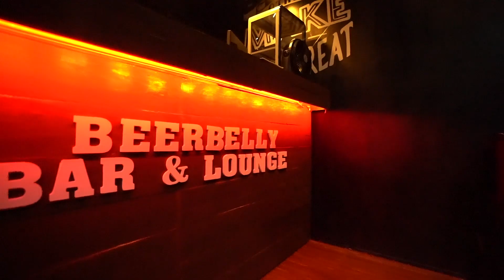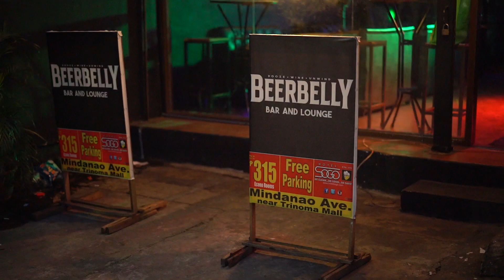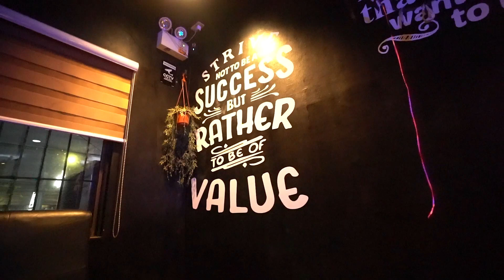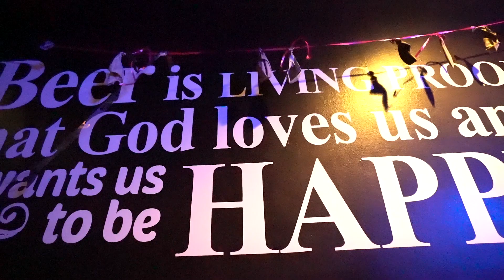Beerbelly Resto Bar & Lounge at Visayas Avenue Quezon City, Resto Bar Business